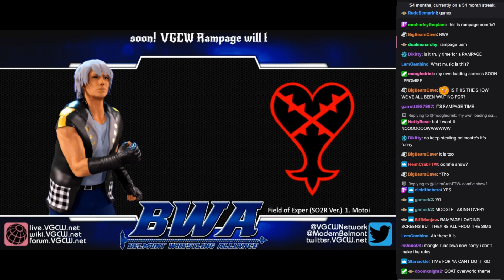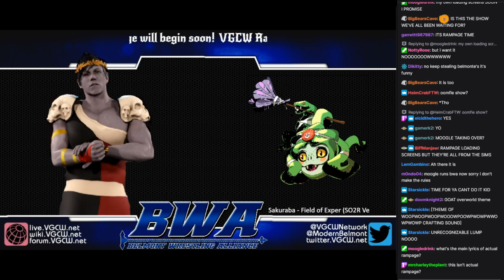VGCW Rampage Episode 6 - 00: Preshow